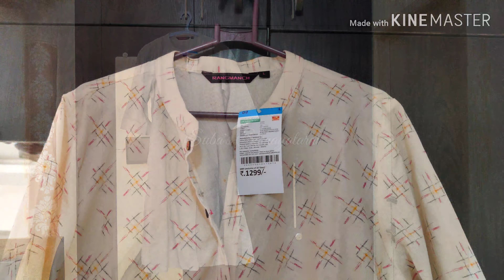VR Mall Chennai walkthrough/Thanks for 7k subscribers/ Pantaloons/ Home centre/Miniso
statue ofBuddha

Metal lantern